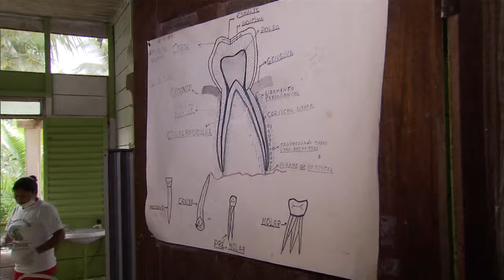Política de saúde atende 670 mil indígenas brasileiros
NBR NOTÍCIAS - 18.09.15: Cerca de 670 mil indígenas brasileiros são atendidos por política específica do Sistema Único de Saúde (SUS). Trabalho é coordenado pela Secretaria Especial da Saúde Indígena (Sesai), órgão vinculado ao Ministério da Saúde que realiza o atendimento primário nas aldeias. Cerca de 19 mil profissionais trabalham de forma direta ou indireta com a saúde dos índios.